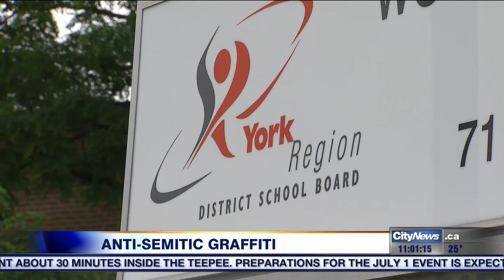Video: Anti-Semitic messages spray painted on Vaughan school walls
A school board and community left looking for answers after anti-Semitic and racist graffiti was scrawled on walls of Woodbridge College High School